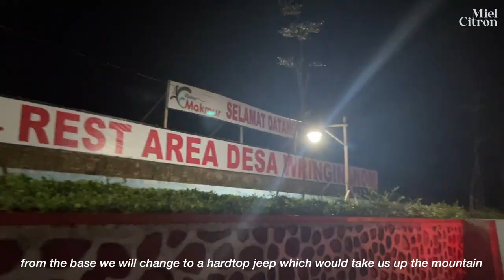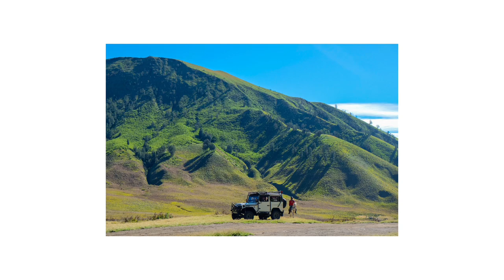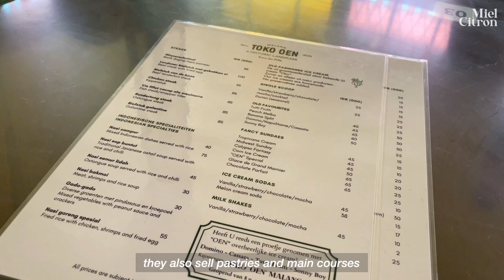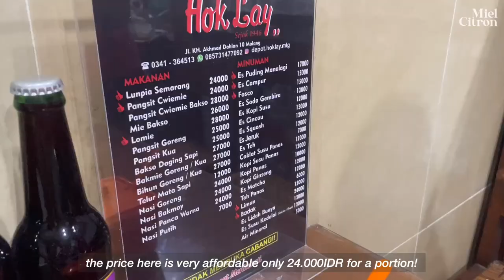going inside an Active Volcano in Indonesia | exploring Bromo | Sunrise, Jeep Ride, and Food ✨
In this video we will be exploring Mount Bromo and Malang in East Java, Indonesia. Bromo is a famous active volcano in Indonesia (7th most active mountain) but despite its volcanic activity, you can still go and check out its crater as well as the wonderful views surrounding the mountain.

We also went to eat some recommended restaurants in Malang which you can also try!

We went on a private tour to Bromo which covers all our transport (hotel pick up from Malang and jeep ride) and entrance fee. Here is a link to our Bromo tour

0:00 Trip to Bromo
1:32 Watching the Sunrise
3:10 Savannah
4:38 Going Up to the Crater
6:27 Teletubies Hill
7:31 Malang Food